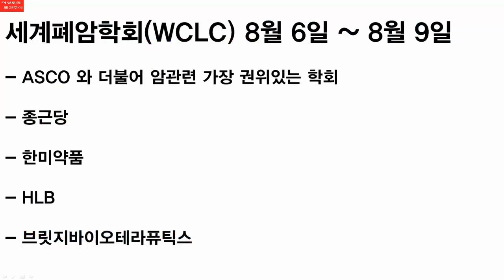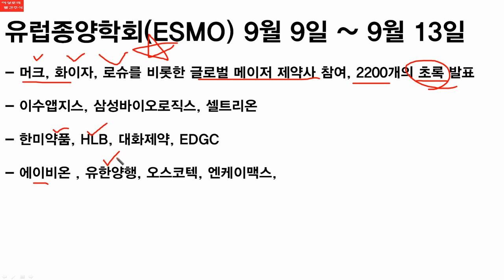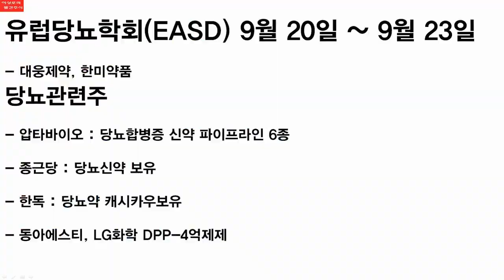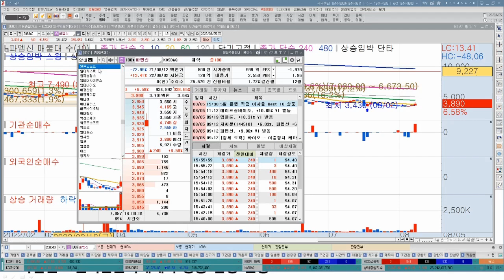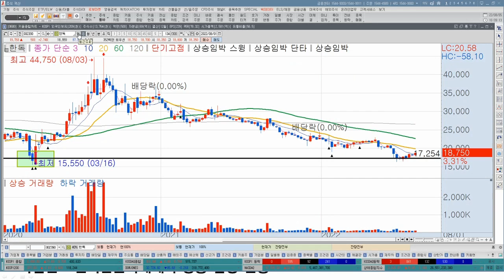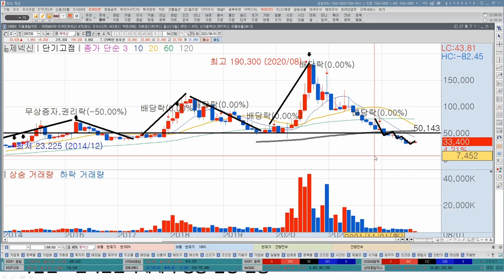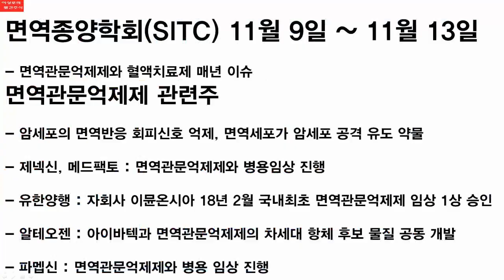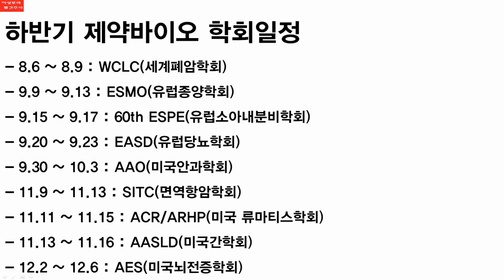[테마주 분석27]제약바이오 후반기 학회일정, 베스트추천주는? 셀트리온, 셀트리온헬스케어, HLB, 유한양행, 한미약품, 종근당